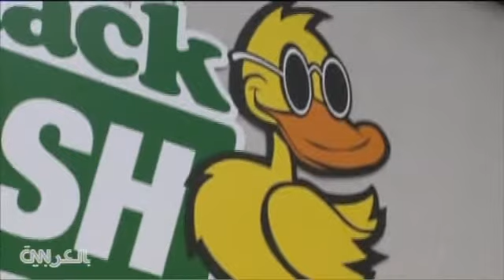شاهد أسرع عملية غسيل لسيارة